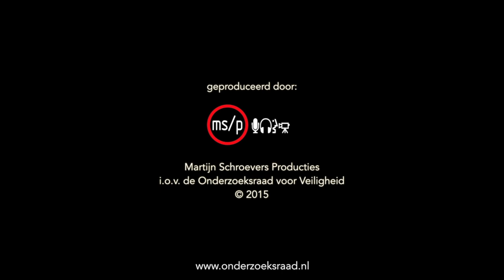Impressie van de wrakstukken MH17 op vliegbasis Gilze Rijen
In de eerste week van maart 2015 brengen ongeveer 500 nabestaanden van de slachtoffers van vlucht MH17 een bezoek aan de wrakstukken van het vliegtuig op luchtmachtbasis Gilze Rijen.

Direct na de crash zijn onderzoekers van de Onderzoeksraad voor Veiligheid afgereisd naar Oekraïne en is geprobeerd de crashsite te bereiken voor onderzoek aan de wrakstukken. Vanwege de onveilige situatie was dit lange tijd niet mogelijk. Om die reden heeft de Onderzoeksraad ervoor gekozen de wrakstukken te bergen en naar Nederland te brengen voor het onderzoek zodra de veiligheidssituatie dat wel zou toelaten. Op 16 november 2014 kon de berging daadwerkelijk starten.

Deze korte video geeft een impressie van de wrakstukken die zijn opgeslagen op de vliegbasis en het onderzoek aan de wrakstukken.